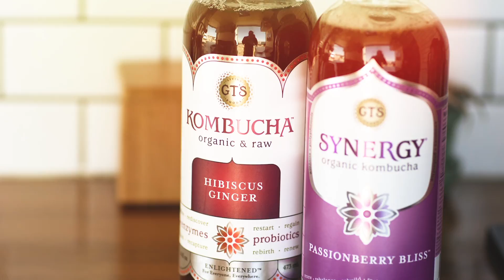Van Life San Diego